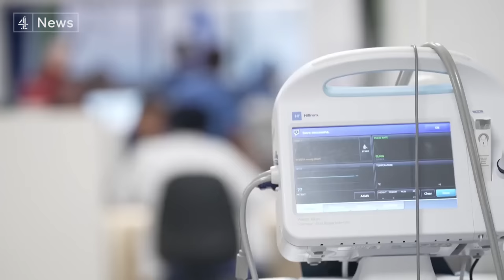NHS strikes: Services under pressure as junior doctors begin longest ever strike action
The British Medical Association has tonight accused NHS managers of failing to plan properly and protect patients during its members' six day walkout - saying the scheme used to call doctors off the picket line and into work if there's an emergency is at risk of collapse.

Tens of thousands of junior doctors in England have joined the unprecedented strike action - with hospitals reporting "significant demand" for services - with one NHS trust describing 11 hour waits at A&E.